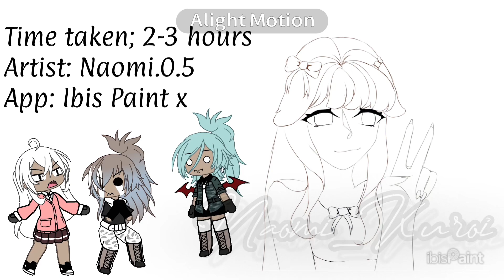I Entry for chiwawasfanartcontest I| @K.tty.. |I ⚠️DESC⚠️ I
Welcome ^^

⚠️!! YOU’RE NOT ALLOWED TO STEAL THIS ARTOWRK IF YOU ARE NOT CHIWAWA !!⚠️

Og: Me

Ib:

Ft: ​⁠

The act of taking my vids without permission or putting it in a compilation is not allowed even if added credit or asked the answer is still No! If this act is done I will be contacting the person to remove it..either way I will not allow..

TickTok: naomi_kur0i
2nd YouTube channel: Akira.0.5

Channel content:
Lgbtq related so leave if u dont like

Thx 4 watching if u did!!